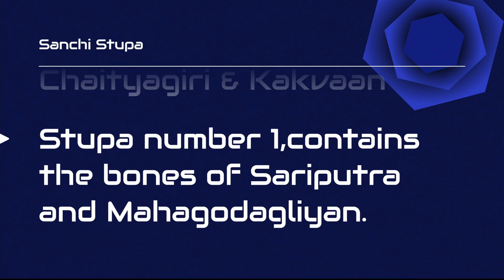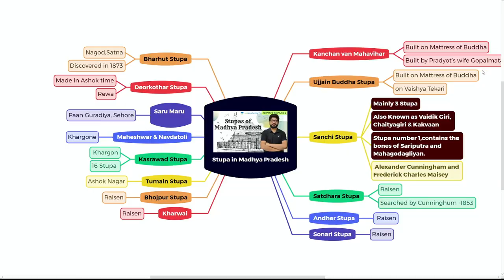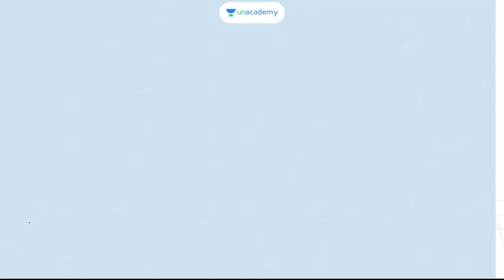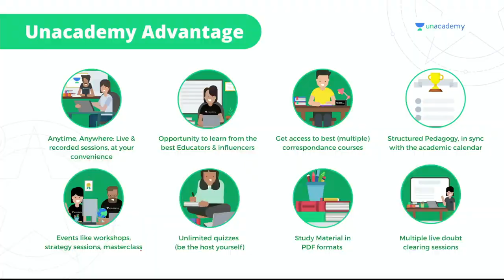Stupas of Madhya Pradesh| MPPSC Target 80 | Part 9 | Pavan Choudhary | Unacademy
In this session, Educator Pavan Choudhary will be discussing the Important Facts Related to Stupas of Madhya Pradesh,  Watch this video to boost your MPPSC preparation.

You can enroll to Unacademy Subscription and get the following benefits:
1. Learn from your favourite teacher
2. Dedicated DOUBT sessions
3. One Subscription, Unlimited Access to Live Online Classes and Videos
4. Real-time interaction with best-in-class teachers
5. You can ask doubts in live online classes
6. Limited students in each Class
7. Download the videos & watch them offline